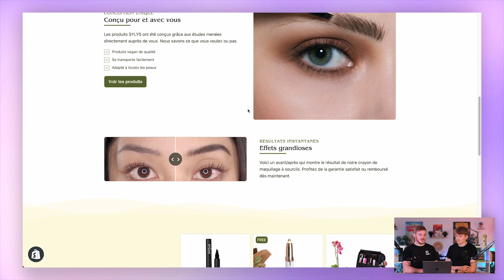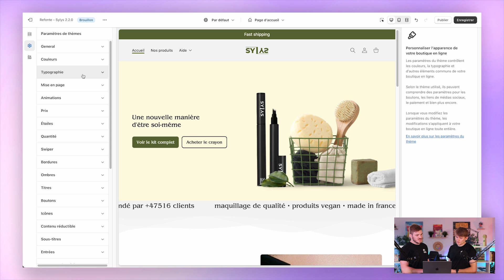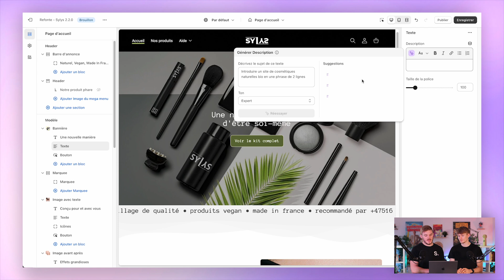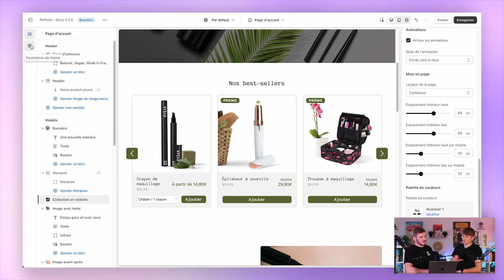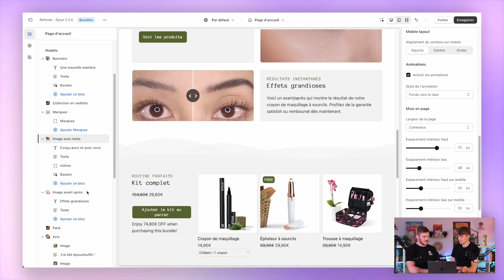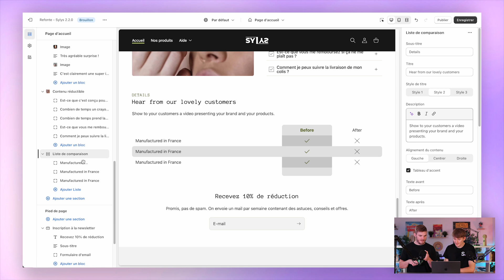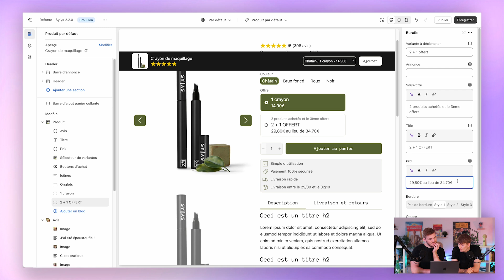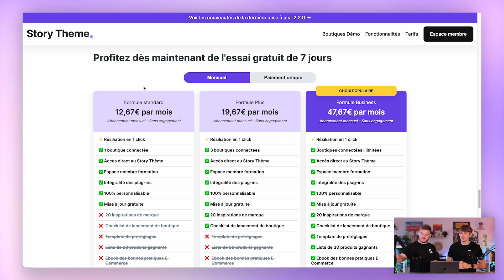Refonte d'une boutique e-commerce sur Shopify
Dans cette vidéo, nous faisons en live une refonte d'une de nos boutiques de démonstration sur Shopify avec le Story Thème.

👉 STORY THÈME
Pour te procurer le Story Thème, 100% optimisé pour le branding et parfait pour exploser tes ventes 🚀 Clique

👉 OFFRE SHOPIFY
Profite d'un essai gratuit et les premiers mois à 1€, idéal pour se lancer à moindre coût en cliquant

⬇️       INFOS EN DESCRIPTION       ⬇️

▬▬▬▬▬▬▬▬▬▬▬▬ RÉSEAUX ▬▬▬▬▬▬▬▬▬▬▬▬

▬▬▬▬▬▬▬▬▬▬▬▬▬ LIENS ▬▬▬▬▬▬▬▬▬▬▬▬▬

Devenez un pro en création de site pour augmenter votre taux de conversion :

Pour avoir une boutique sur mesure pour ta marque : contactez-nous sur instagram @new_story_ecom

Pour avoir un back-end mail et SMS optimisé pouvant augmenter jusqu’à 30% votre Chiffre d’Affaires : contactez-nous sur instagram @new_story_ecom

▬▬▬▬▬▬▬▬▬▬▬ BIOGRAPHIE ▬▬▬▬▬▬▬▬▬▬▬▬

Bonjour ! Ce texte apparaîtra dans toutes les descriptions, dans le but d'être mieux référencé. Si vous avez également une chaîne YouTube, nous vous invitons à faire de même !

Nous nous appelons Léo et Théo ; nous sommes deux entrepreneurs voulant vous aider à développer votre business E-Commerce et atteindre vos objectifs.

Au travers de cette chaîne YouTube, et de plusieurs services différents, nous aidons les gens à s'accomplir dans leur quotidien grâce au E-Commerce, au dropshipping et à la création de marque.

En ce qui concerne Théo, il a commencé le développement personnel et le dropshipping petit à petit en suivant des vidéos YouTube. Il s'est initalement spécialisé en Facebook Ads, mais c'est plus tard qu'il s'est intéréssé au développement et optimisation Web afin de vous donnez les meilleurs conseils en création de boutique pour le E-Commerce et le Dropshipping.

Adepte du développement personnel, Léo aime se challenger quotidiennement. Depuis toujours il aide la plupart des personnes autour de son entourage et aujourd'hui il tient à fédérer une communauté autour du business en ligne et de la liberté financière, temporelle et géographique. C'est actuellement le développeur principale du Story Thème car il s'est énormément spécialisé sur Shopify afin de produire un thème qui se hissera parmi les meilleurs au monde !

Nous voulons construire un empire digne des plus grands ! Et même si peu de gens veulent le croire, on a pris rendez-vous avec l'heure de gloire. Aider des millions de gens à avoir une vie plus accomplie, tel est notre objectif.

Aujourd’hui, nous avons donc créé l’un des meilleurs thème Shopify sur le marché : le Story Thème.
Ce thème n’est pas qu’un outil qu’on installe sur sa boutique, c’est une vraie communauté d’entraide, des valeurs et une volonté d’accomplir les objectifs de ceux qui font partie de cette communauté.
Le Story Thème représente pour nous une grande fierté et nous souhaitons développer ce projet le plus loin possible !

Grâce à nos connaissances et votre volonté, vous améliorerez votre mode de vie jusqu'à atteindre celui dont vous avez toujours rêvé, du moins, nous faisons tout pour vous aider à y arriver !